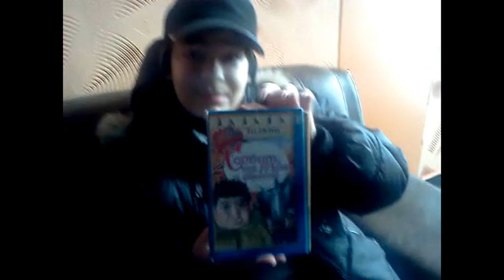До и После: Хоббит: Пустошь Смауга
Моё мнение до и после просмотра фильма "До и После: Хоббит: Пустошь Смауга".
Моя Официальная группа в контакте.